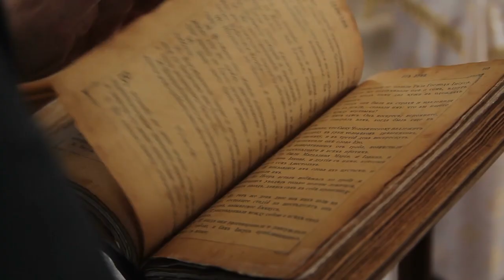Knight vs Medieval Knight | Unbelievable fight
War and conflict have plagued humanity since even before the recorded history, with the first tools of destruction being as old as man himself. As times progressed, people felt the need to gradually evolve warfare and fighting forces into more and more organized forms, and technological development brought about subsequent innovations in weaponry. When we think of the medieval era, we often have a very stereotypical depiction in mind: of a knight in shiny armor wielding a sword and a shield. However, we often overlook the use of other prominent melee weapons such as maces and axes, which were often the most popular weapons employed by medieval combatants. Metal plated armor was often a privilege only the wealthy and noble could afford, whilst chain mail, albeit a bit cheaper, was also something reserved for those who had the means.

Narrator: Tysmithvoice
Researcher/Writer: Mathewthewrtiter
Video Editor: Lance